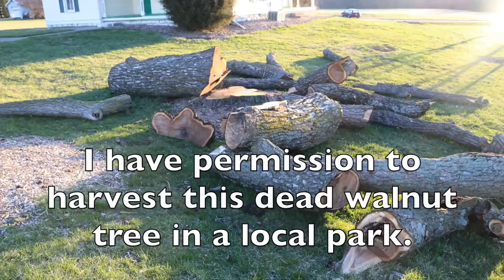Giant LOG to Amazing CARVING with HAND TOOLS - The WITCHER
Giant LOG to Amazing CARVING with HAND TOOLS - The WITCHER DIY, time lapse, stop motion ASMR woodworking video by Chop With Chris shows in detail the tools and techniques to carve The Witcher logo from Netflix.  Related links:
2.